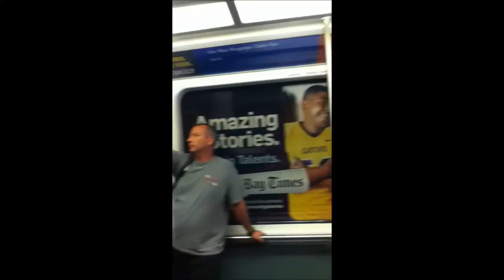Rose blooms over Bjerregaard for Hong Kong victory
World number seven Justin Rose needed all his experience Sunday to win a tight battle against Denmark's Lucas Bjerregaard and triumph in the Hong Kong Open by just one shot.
Former US Open winner Rose started the final day tied for the lead with 285th-ranked Bjerregaard, but a double bogey by the young Dane late in the round derailed his challenge.
Englishman Rose, 35, is the first from his country to win the tournament since Ian Poulter in 2010. He finished with a 17 under par 263, which could see him bumped up to fifth in the world rankings.
The unheralded Bjerregaard, aged 24, finished just one shot behind him with a 16 under par 264.
"I'm absolutely delighted to come out on top today," Rose told reporters after the tournament, which was also his first European Tour victory on Asian soil.
"Starting the day, there was obviously Lucas and I ahead of the pack and that's very much how it finished, so it really turned out to be a head-to-head battle between myself and Lucas."
Rose remained patient in the final, even when he dropped a shot on the par-four 9th and Bjerregaard jumped into the lead by two with a birdie.
The Englishman made a comeback on the back nine after the par-four 14th when Bjerregaard hit the ball into the trees and then three-putted for the double bogey.
By the 18th Rose was two strokes ahead, and even had the luxury of three-putting the last par-four hole, laughing as the crowds cheered him on.
"It was tight the whole day... I just kept my nose in front right at the end," he said.
"I had a lot of good putts from 14... that was the turning point."
Bjerregaard, who had led for much of the first half, said he was happy with the way he played and Rose was a tough competitor.